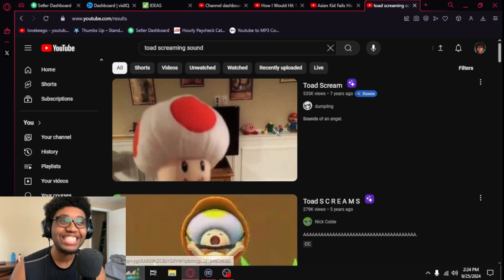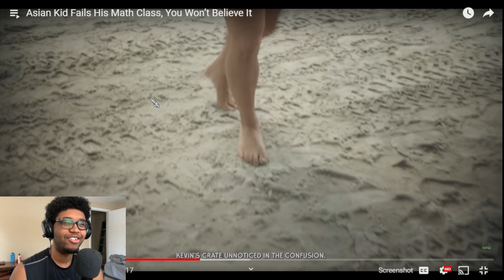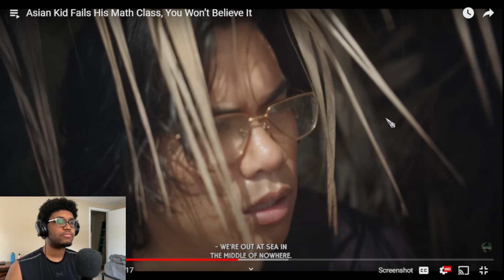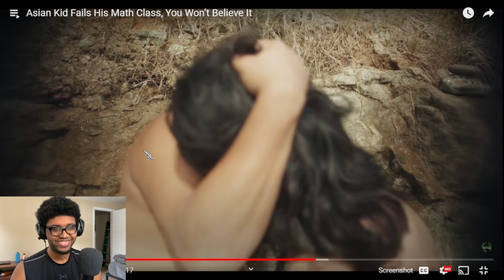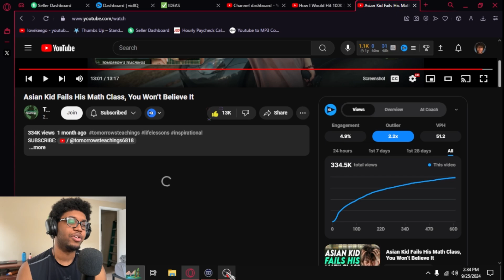tomorrow's teachings NEEDS to be stopped...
tomorrow's teachings decided to have an asian kid fail math class...
this one was WILD